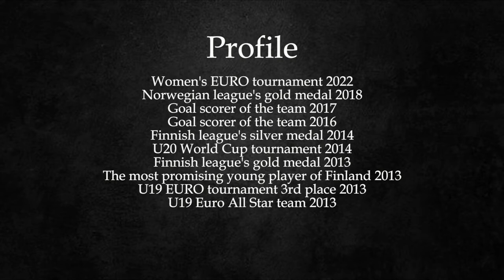Footage Juliette Kemppi 2021/22